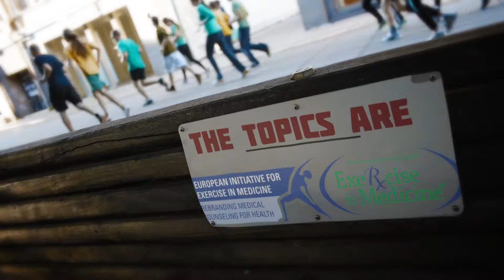EXERCISE is MEDICINE trailer (Zagreb congress 2015 )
The initiative calls for physical activity and exercise to be standard parts of disease prevention and medical treatment, urging healthcare providers to assess and review patients’ physical activity programs at every visit, with office visits that conclude exercise clearance and a prescription or referral to a qualified health/fitness professional. In addition, patients are encouraged to begin a conversation with their doctor about physical activity, and to learn how to best continue or improve upon their exercise regimens.

Exercise is crucial to the prevention, management, and treatment of numerous chronic conditions, such as type 2 diabetes, heart disease, obesity, high blood pressure and other medical problems. Although exercise clearly benefits the appearance of the body, the Exercise is Medicine program focuses more on the internal benefits of physical activity and how these benefits contribute to the longevity and quality of life.

The Exercise is Medicine program was launched on Nov. 5, 2007, in Washington, D.C. In addition to leaders from ACSM and AMA, Rear Admiral Stephen K. Galson (the acting Surgeon General of the United States) spoke at the event.

The initiative also includes “May-Kit Happen,” a commemorative program that launched in May 2008, asking people to incorporate a little more physical activity into their lives and to talk to their physicians during the month of May about what types of exercises are best suited to their circumstances.